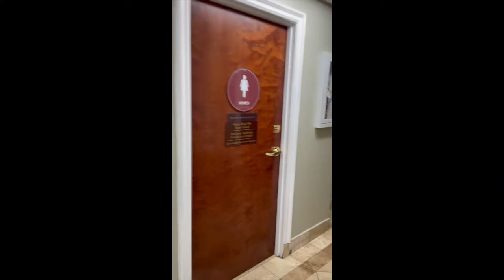Friar Building Walk thru1